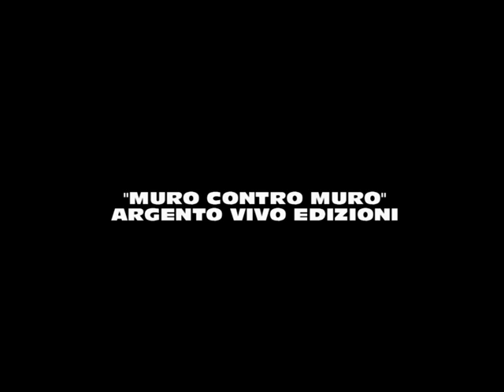Muro contro muro - 9 Novembre 1989 - Ricordi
Il ricordo di un'insegnante, nonché amica, che era soltanto una bambina in quel 9 Novembre 1989. Un ricordo che fa da cornice al significato che vuole dare la prima parte del mio libro "Muro contro muro". Grazie, Fede. Di cuore.